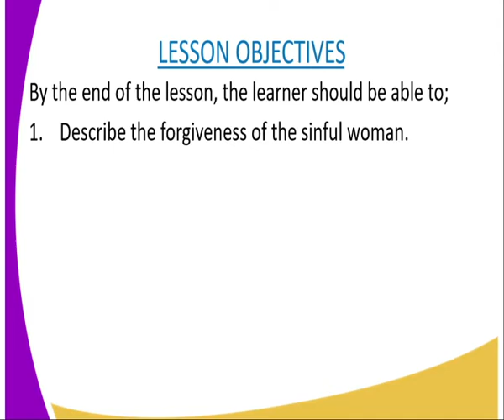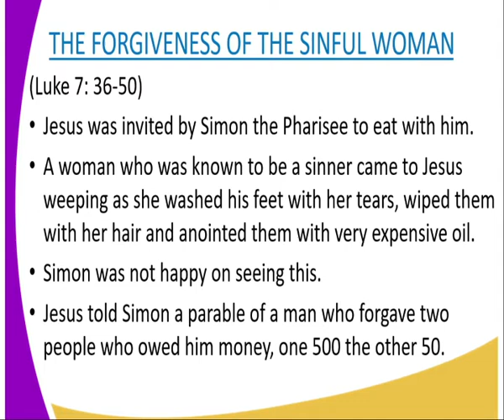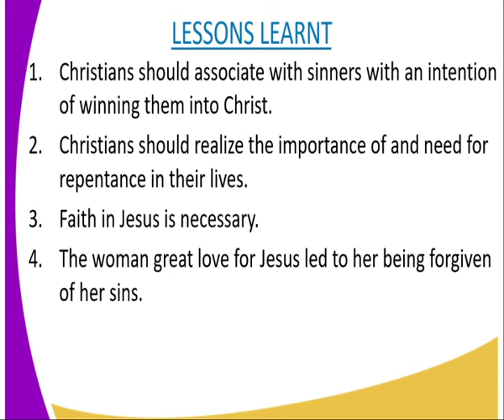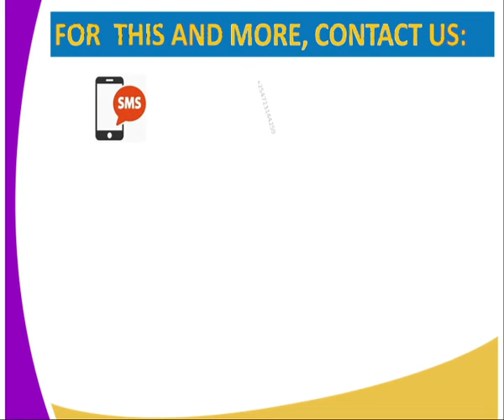C R E form 2, forgiveness of the sinfull woman lesson 20